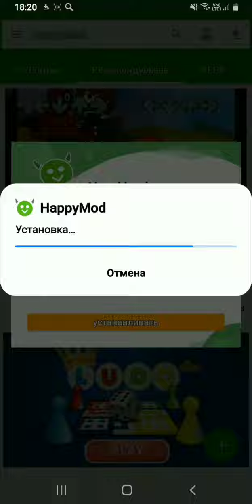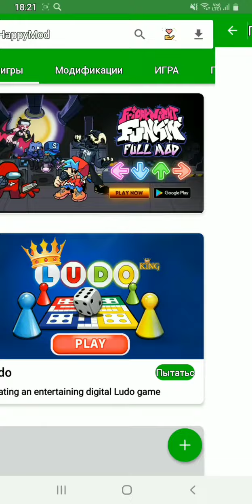how to download mod menu on roblox